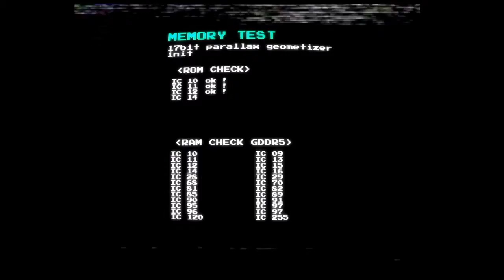Galak-Z The Dimensional - PlayStation 4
"Rogue-like très fun en vidéo, plaisant et addictif ! Livrez des missions spatiales sans merci dans un univers s'inspirant des années 80..

Contenus » Espace - Vaisseaux - Lasers - (...)

× Jeu PlayStation Plus gratuit pour Mars à Avril 2016 ×

Chargez le plasma !" [Halo1108] «P4L»